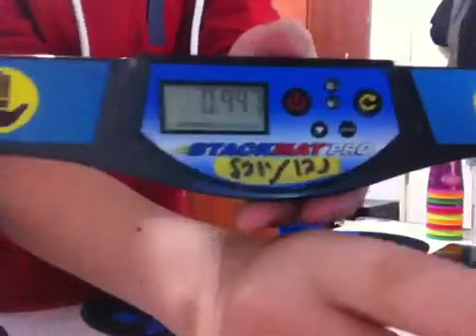Rapid Fire First 0.xxx!!!! 0.997